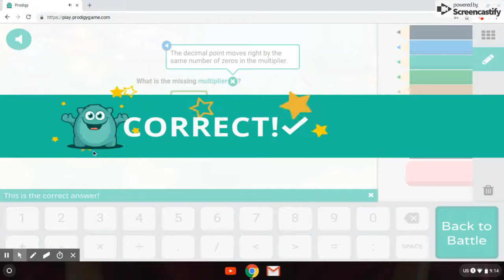Playing prodigy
Jose Castaneda